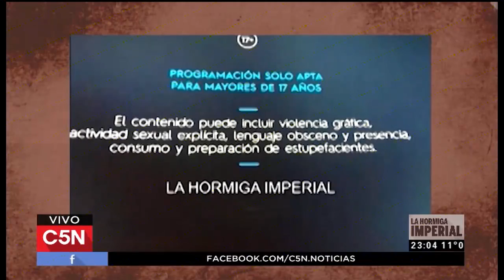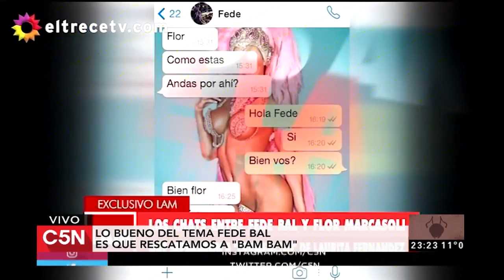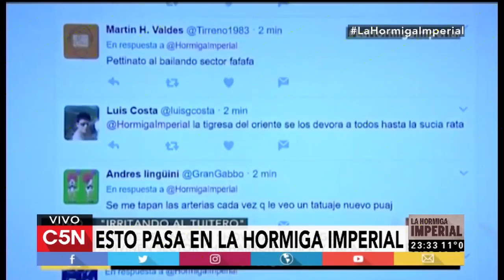La hormiga imperial 26 de mayo de 2017